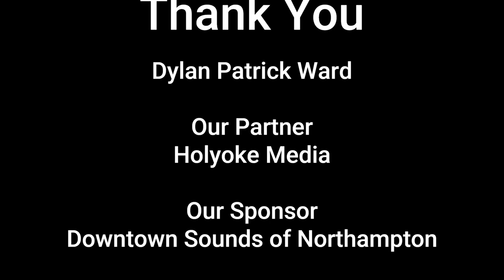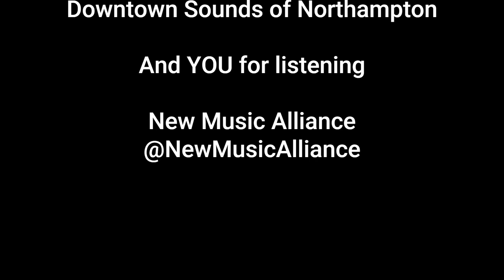New Music Alliance & Holyoke Media Presents: The Open Stage Showcase - Dylan Patrick Ward (3/7/2024)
Discover Exciting New & Established Western New England Artists
March 7 7:00 pm @Holyoke Media 1 Court Plaza Holyoke, MA Free Admission
Solo artists, duos, and trios performing their own original music.

The New Music Alliance (501c(3) and Holyoke Media have partnered to present this monthly Showcase in the Brand New State-of-the-Art Holyoke Media Facility! The 1st Thursday of most every month!

Enjoy a great show in a superb acoustically-optimized listening room environment- Unique to this area
Who's Appearing? (in order of appearance)
*Nate Goyette Bennington, VT
*Miss Lyric Springfield, MA
*Buzz Turner Roxbury, CT
*Dylan Patrick Ward (Featured Performer) Bellows Falls, VT
*Soupeater (w/Peter Lehndorff) (Featured Performer) Hampden MA/Bristol, CT
*Big Joe Linhart (Big Joe & the Stolen Hearts) Hartford, CT
*CaptC Brookfield, MA
Your Host: Mark Sherry